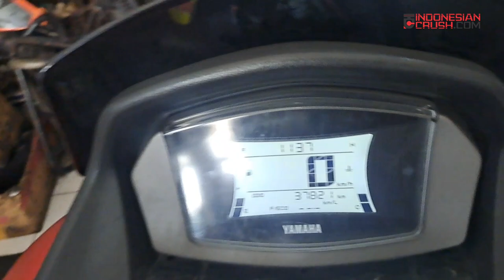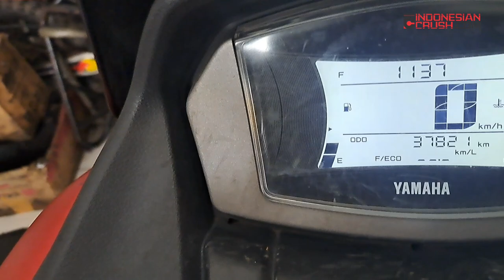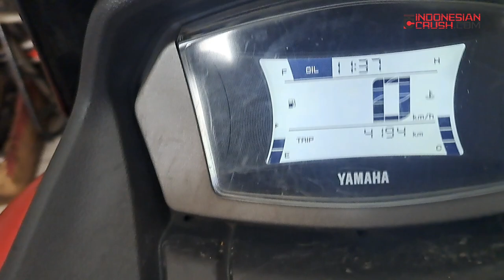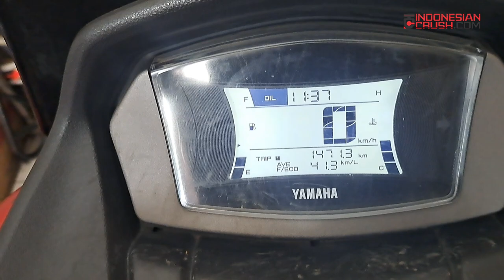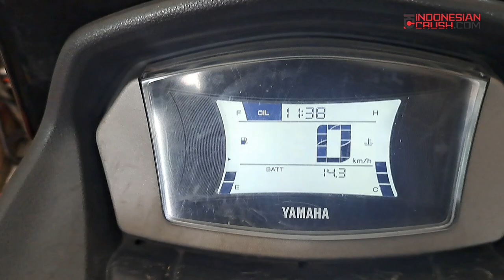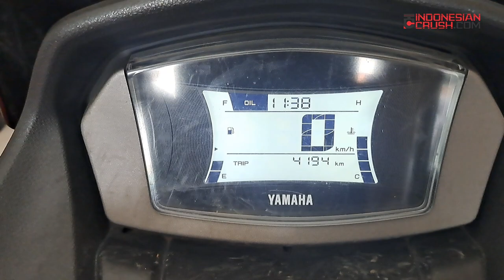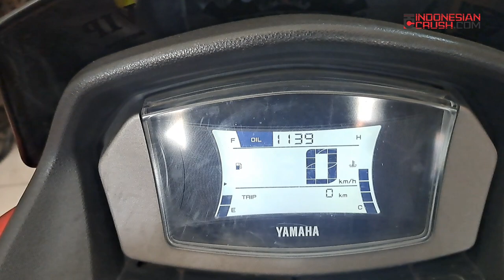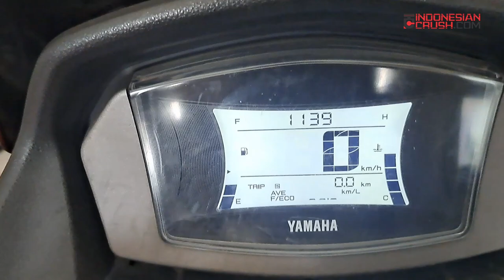RESET INDIKATOR OLI YAMAHA ALL NEW NMAX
Cara Reset Oil Indikator Yamaha All New NMax.
Biar ga kedip.